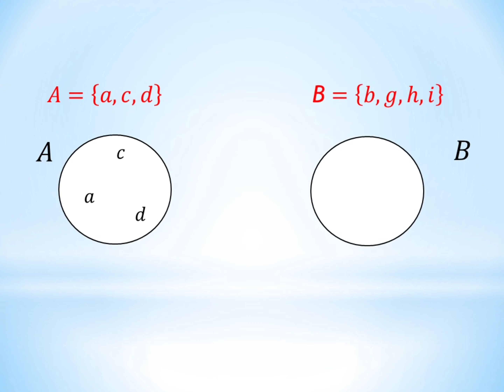Disjoint sets#shorts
explains disjoint sets